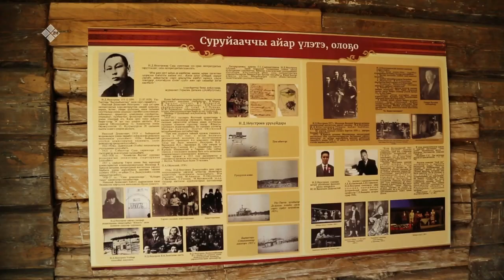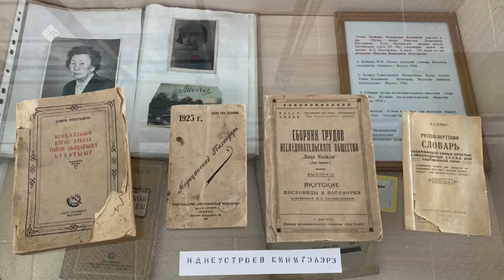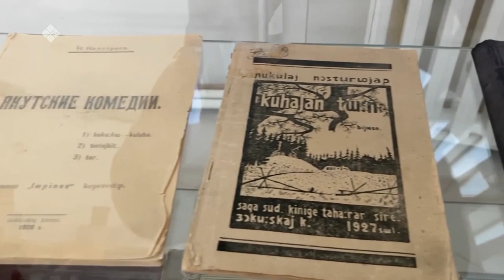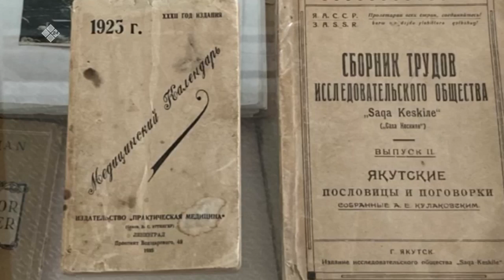«Бу Дьокуускай» (02.02.23)